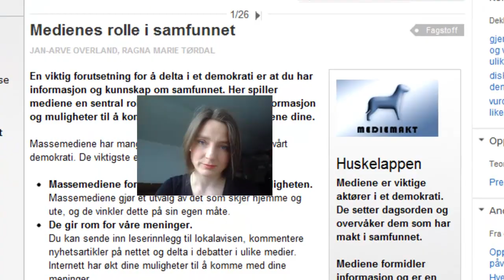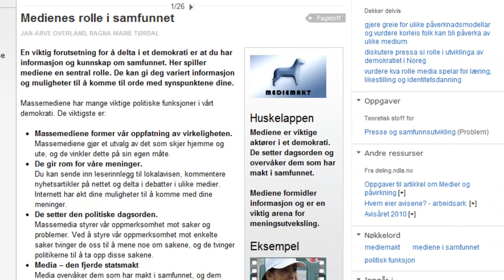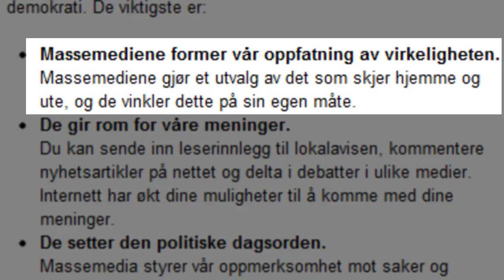Mediemakt - Medienes rolle i samfunnet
Grethe Melby gir en rask introduksjon av emnet Medienes rolle i samfunnet under temaet Mediemakt slik det er presentert på nettsiden til NDLA (Nasjonal digital læringsarena)